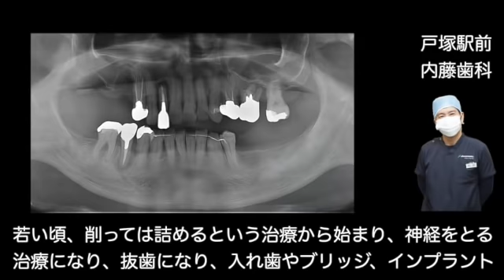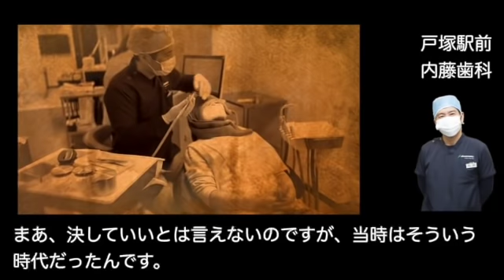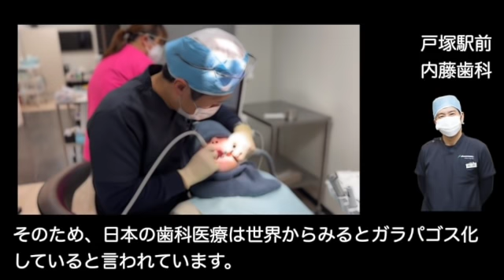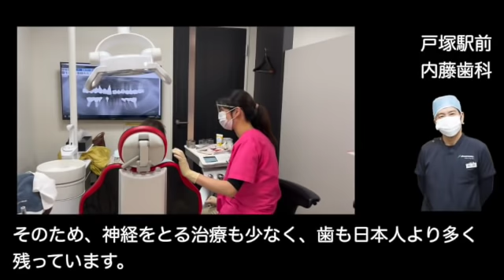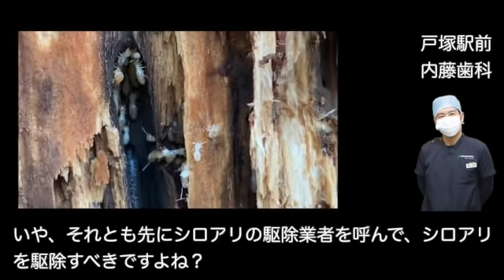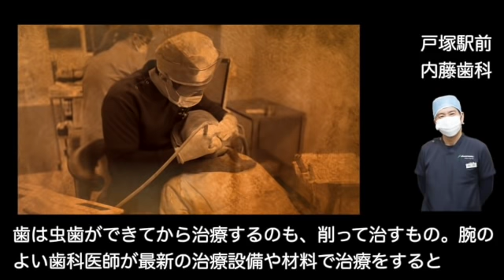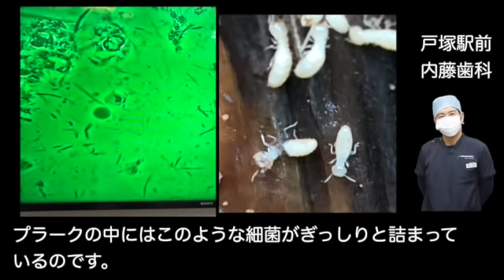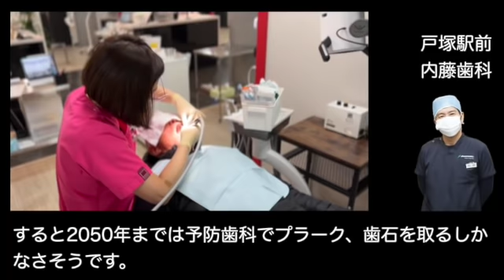虫歯、歯周病がなくなる未来技術の話も。あなたの歯を残すことが歯科医院の使命だと考えます。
治療から予防へ。少し長い話になりますが、歯が弱くてお悩みの方はぜひご覧ください。

【医療法人横浜歯友会　内藤歯科HP】
①内藤歯科（戸塚駅前院）HP

【横浜戸塚　内藤歯科】の他の動画

などもご覧ください。